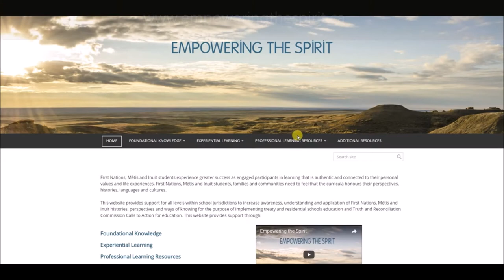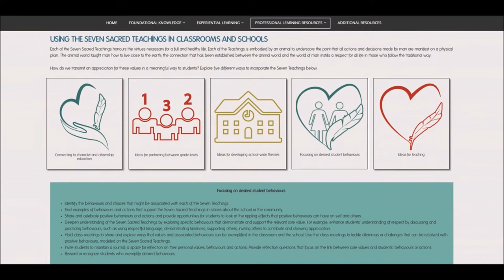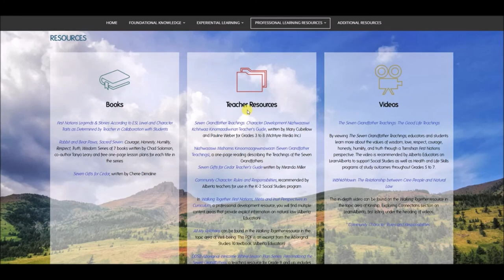Seven Sacred Teachings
The Seven Sacred Teachings, also known as the Teachings of the Seven Grandfathers, is a set of teachings on human conduct towards others. They are what was traditionally and still is to this day needed in order for communities to survive.

Classrooms today represent a microcosm of our rich and diverse society. Alberta schools are dynamic environments that emphasize high standards, and respect and safety, yet these elements cannot be taken for granted. This guide is intended to facilitate conversation and provide strategies on how to best support all students with a continuous focus on positive character attributes that can help build classrooms where students are ready to learn and teachers are able to teach.